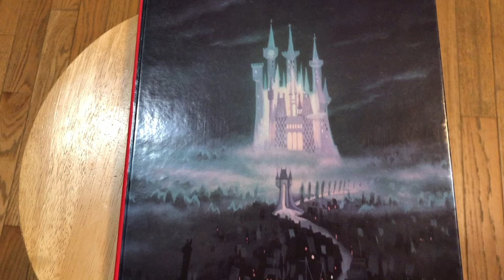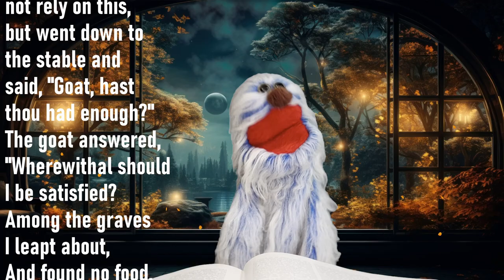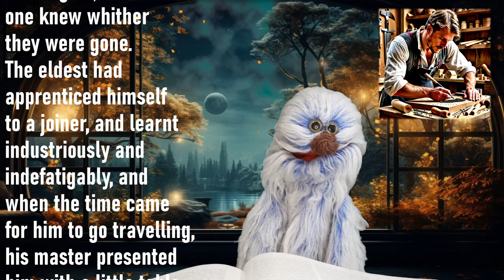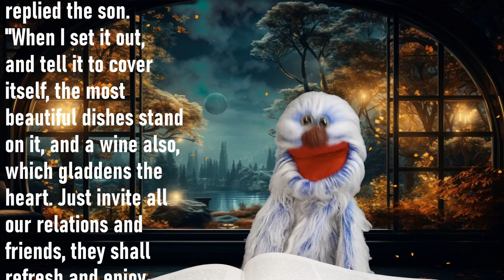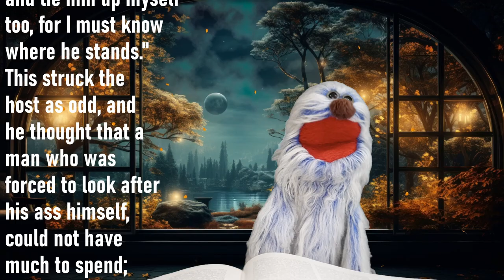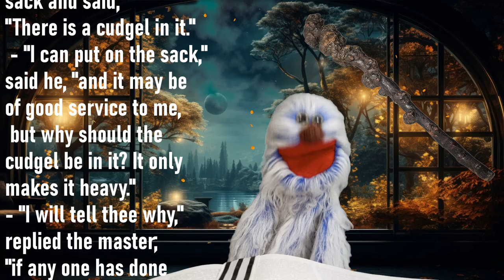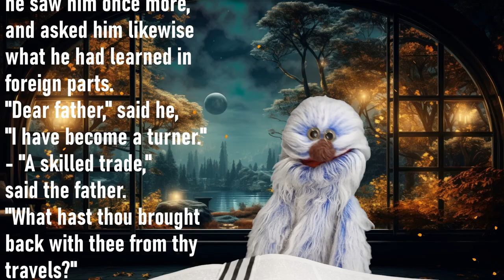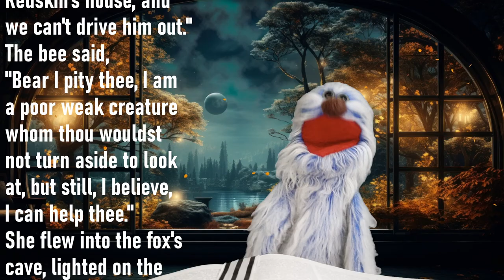Story Time with Artie: The Wishing Table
This weeks story is kind of like a three for one, three parts to the the story of three brothers, their father, an untrustworthy goat, and an untrustworthy innkeeper. whew, that feels like a lot.

Todays music is Chopin, Bach, and Beethoven...for no particular reason

Todays movie clips are The Honeymooners and the Law and Order Dun Dun!

Special Thanks to Josh, Collen, and Callum as well as Cuddly Critter Puppets for Larry

As always thank you Pixaby.com for sounds and pictures. We wouldn't be as good without you and your contributors.

And thank you Razlynne for the greenscreen. We are eternally grateful!

And finally thank you to Playground AI for helping me make weird and sometimes unexpected illustrations for my stories.